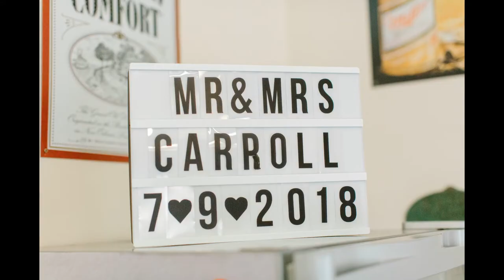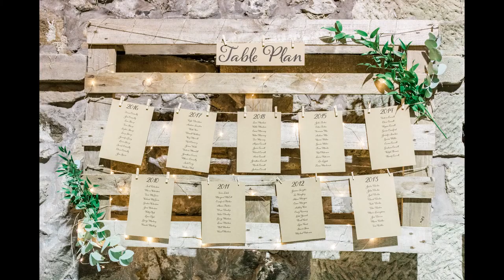Alyson & Jason natural style wedding at Harelaw Farm, Kilmarnock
We LOVE a barn wedding and Alyson & Jason’s barn wedding at Harelaw farm was a CRACKER!

Not only was it an awesome wedding to look forward to but it was extra special since we had also photographed Jason’s brother’s wedding and also their close friend’s wedding. There is no bigger compliment than being asked to photograph a bunch of couples from the same family and circle of friends. This also means we get to catch up with everyone again and we know the families a bit more.

We have known Alyson and Jason for a few years now. As mentioned above we photographed his brother Jonathan and his bride Nicola’s wedding. Their little son Jackson was a page boy at this wedding. He did a smashing job at being adorable and so smiley! Seeing such awesome family relationships and dynamics will never get old for me. It makes this job so rewarding because of it.